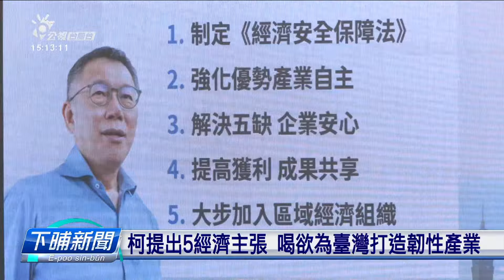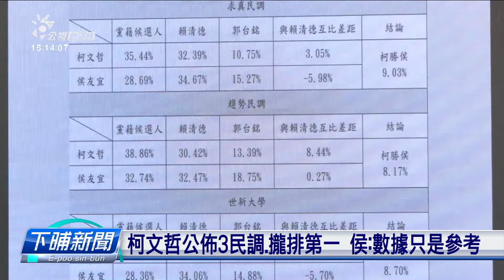柯文哲公佈3民調、攏排第一 侯：數據只是參考 | 公視台語台 | 20231108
柯文哲和侯友宜閣有賴清德，最近攏開始提出各種的政見，對藍白陣營來講，安怎整合頭閣真大，柯文哲早起公佈三個民調，他攏贏賴清德和侯友宜，侯友宜是回應講，民調只是參考，他會繼續堅定往前走。

四節新聞 ：　逐工（每天）09:00 / 12:00 / 15:00（拜一至拜五） / 19:00